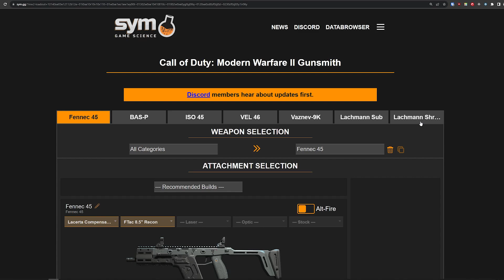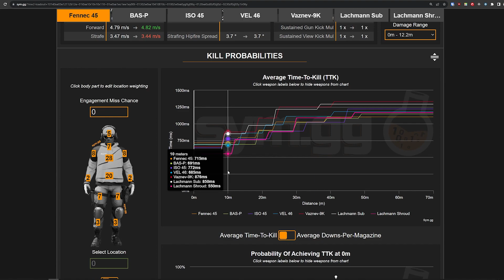"WARZONE 2 S 5 RELOADED" SMG LETALI "TTK e BUILD".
In questo video trattiamo le SMG più forti della Stagione 5 Reloaded, fammi sapere cosa ne pensi nei commenti qui sotto e qual'è la tua preferita.